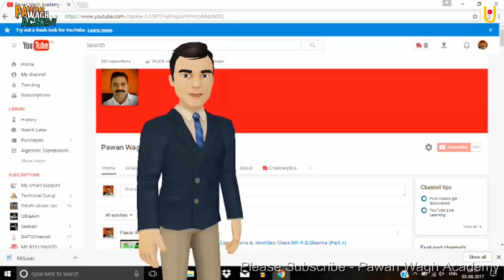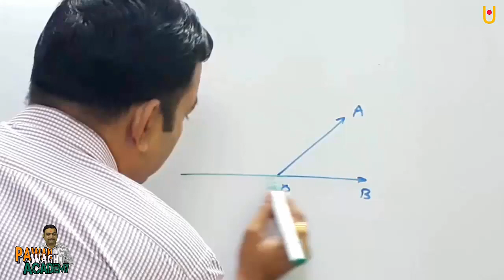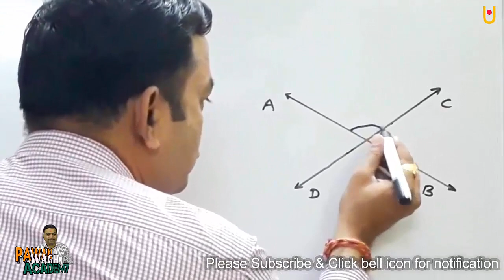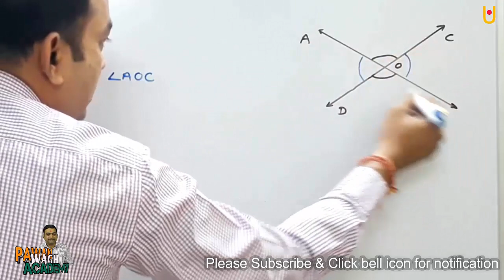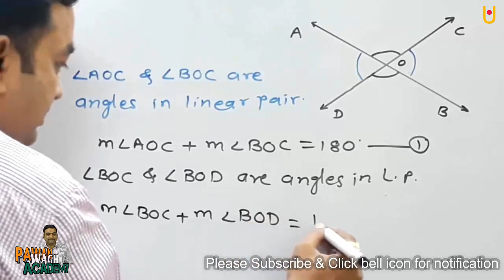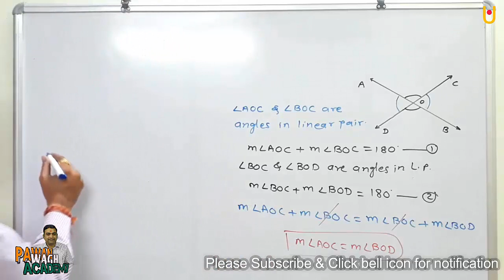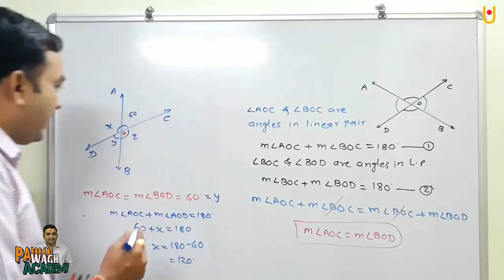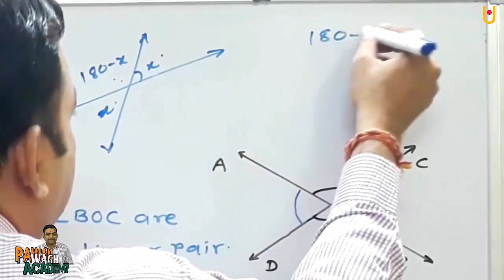Vertically Opposite Angle (Angles & pairs of angles class 7 Part 6)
Hello Friends,
Class 7th Mathematics Maharashtra Board
Chapter -4 Angles and Pairs of angles Maharashtra board New Syllabus
Practice Set -20 class 7th Mathematics
Angles and pairs of angles is the basic topic of geometry, this is the base of higher class geometry.
In this video, students will learn definition of vertically opposite angles and practice set 20
Also solve worksheet for the practice
Pawan Wagh